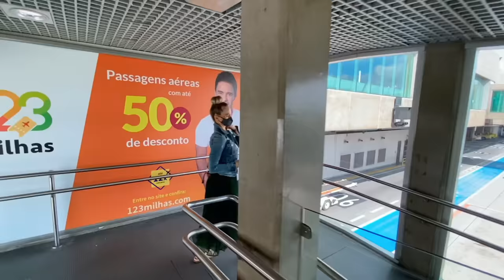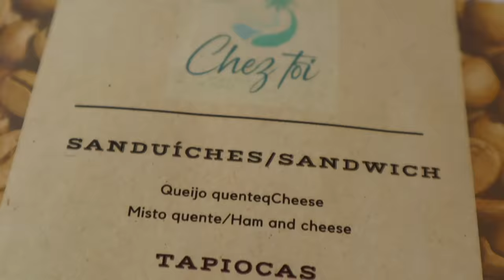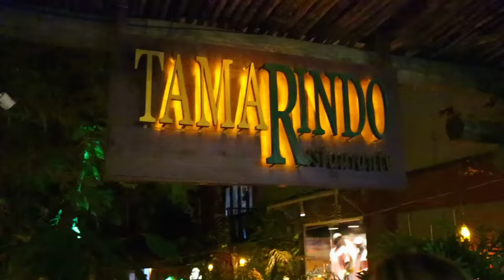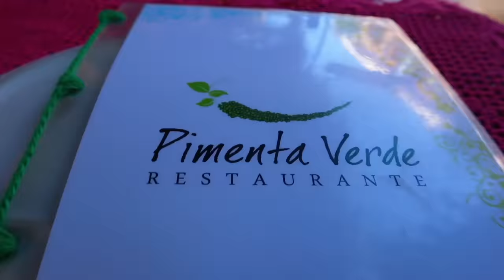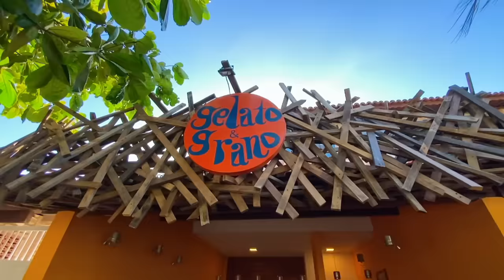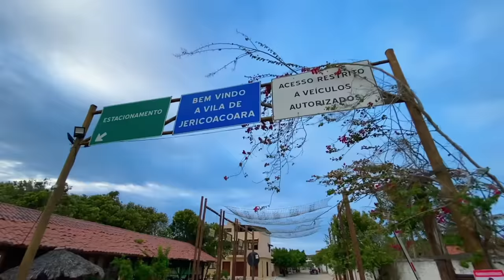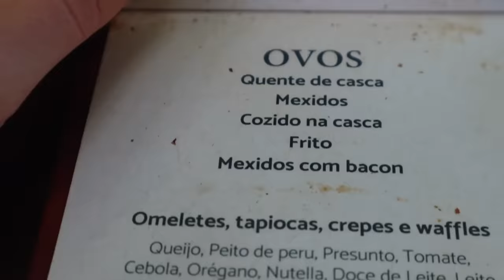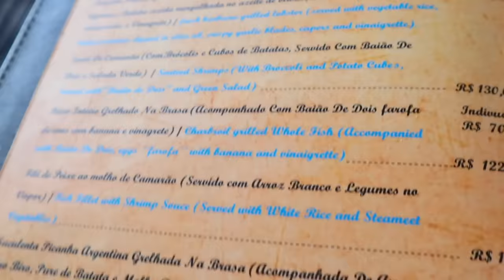O que fazer em Jericoacoara, Ceará, com dicas de hotéis e pousadas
Jericoacoara, no Ceará, tem dezenas de boas opções de hotéis e pousadas para todos os gostos e bolsos. Além de mostrar o que fazer na vila de Jeri, vamos dar várias opções de hospedagem, inclusive com uma extensa lista com os links para pesquisa de preços, fotos, estrutura e datas disponíveis.

Jeri foi uma das melhores surpresas de destinos que já visitamos no Brasil. A ex vila de pescadores, que já foi eleita pelo Washington Post como um das praias mais lindas do mundo, fica a 300km de distância da capital Fortaleza.

Se chegar pelo aeroporto de Fortaleza, indico contratar um transfer especializado, já que são 5 horas de viagem, sendo que nos últimos 14 quilômetros, a estrada é de areia e é necessário carros apropriados com motoristas experientes para rodar nesse trajeto.

Nós utilizamos os serviços da Vip Jeri. Optamos pelo translado privativo, mas também é possível solitar o compartilhado. Esse é o instagram: @vip_jeri. Eles também fazem os passeios leste/ oeste dentro de Jeri.

Para entrar em Jeri, que é uma área de preservação ambiental, é necessário pagar uma taxa de R$5 por dia/pessoa. Faça seu pagamento direto no site oficial da prefeitura local e imprima seu comprovante.

Jeri também possui um pequeno aeroporto, que fica na cidade de Cruz, a 40 quilômetros da vila. Vale a pena pesquisar companhias aéreas que operam vôos em Cruz.

Jeri é considerada um dos melhores lugares do mundo para a prática de kitesurf e windsurf justamente porque venta muito na região. A vila fica em Jijoca de Jericoacoara, cidade mais ao norte do Estado do Ceará. Além disso a água é quentinha, o que deixa tudo ainda mais agradável.

A vila tem muitas opções de bares e restaurantes e aí vão algumas sugestões maravidjosas:

- Naturalmente - um dos melhores crepes da vida. Massa beeeem fininha e com recheios surpreendentes, inclusive de lagosta e outros frutos do mar. Ambiente super descontraído

- Clube Ventos - Além de ser um local para aluguel de equipamentos para a prática de esportes na água, tem um restaurante com música ao vivo. Perfeito para passar o dia relaxando com uns bons drinks de frente para o mar.

- Komaki - o restaurante fica na Barrinha, então é ideal para quando você for fazer o passeio leste. Comida maravilhosa. Pedimos o carro chefe da casa, a lagosta! Surreal!!!

- Restaurante Pimenta Verde - outro restautante delicioso, esse sim no centrinho da vila, onde também comemos uma das melhores lagostas da vida 🦞

- Ello - precisa fazer reserva! Trabalha com menu degustação e não perde nada para os restaurantes sofisticados de São Paulo, inclusive no quesito "drinks"

- Na Casa Dela - restaurante com chão de areia, ambiente aberto fantástico, com muitas árvores e decoração com objetos antigos. Serve comida nordestina e o carro chefe é a paçoca com carne de sol, arroz de leite, feijão de corda e outros pratos deliciosos.

- Jantar no Essenza - Você pode optar pela sequência de 5 ou 7 pratos. É necessário fazer reserva!

Sobre a hospedagem:

Nos hospedamos em 3 lugares diferentes e assim podemos dar mais dicas para vocês. As 3 pousadas estão bem no centro da Vila, uma do ladinho da outra, então a localização é excelente.

- Chez Tói - uma pousada mais simples, super organizada, atendimento simpatissíssimo e com um bom café da manhã.

- Enjoy - apartamento grande, com cozinha completa, perfeito para levar a família toda, com sacada de frente para o mar. Fica dentro do Blue Residence, então você usa toda a estrutura do Blue Residence, mas não tem o café da manhã incluso.

- Essenza - é o hotel queridinho de quem adora fotos instagramáveis. Tem uma pisicina enorme na área de baixo e várias piscinas privados nos apartamentos superiores.

Aqui embaixo vou deixar a lista com os links com preços, datas disponíveis e mais fotos não só desses três hotéis, mas de outras opções onde também nos hospedaríamos:

CÂMERAS
☛ Canon M50
☛ Canon G7X